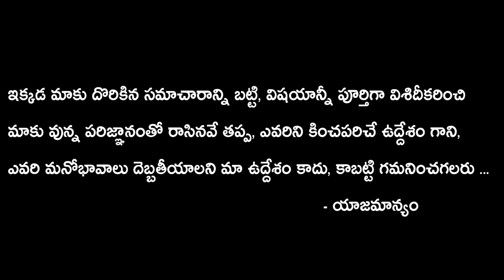Modugula Venugopala Reddy Quits TDP & To Join YSRCP | Chandrababu Naidu | YS Jagan | TDP Vs YSRCP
Watch, Modugula Venugopala Reddy Quits TDP & To Join YSRCP.